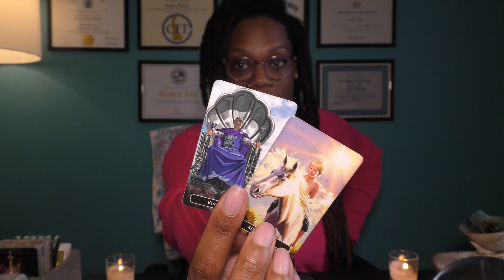♓️PISCES | MAY 2📩